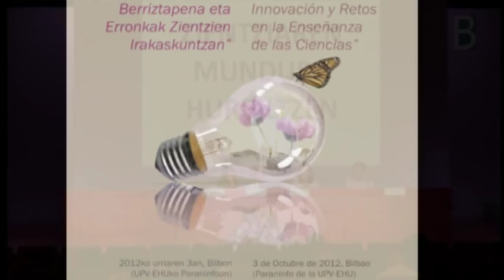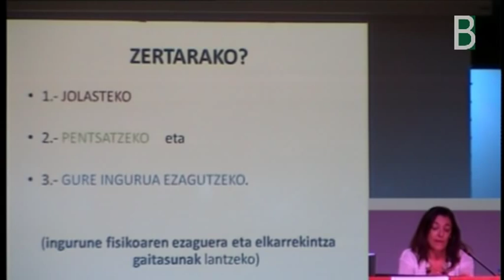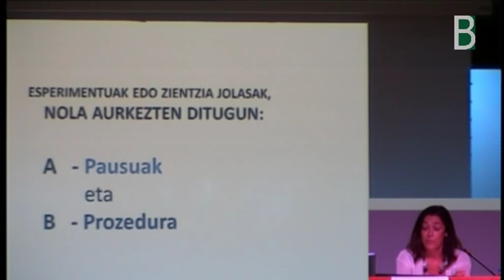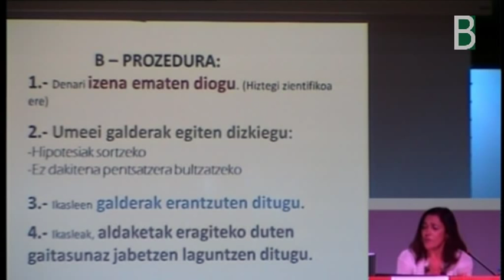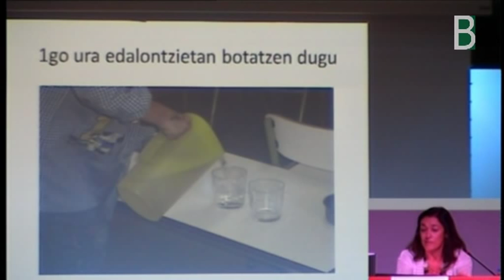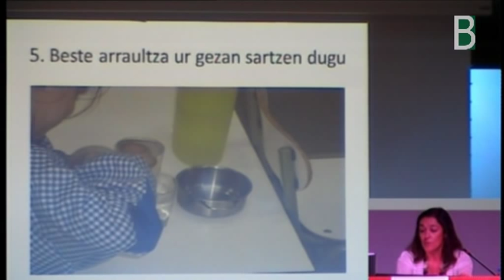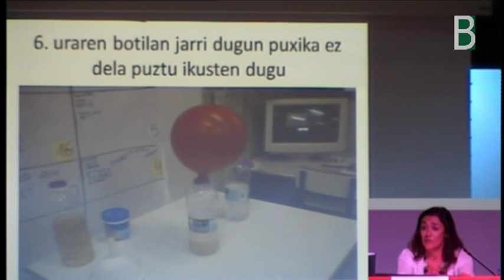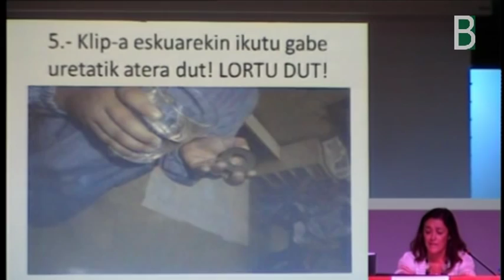hurbiltzen esther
Zientziaren mundura hurbiltzen aurkezten dute Félix Serrano LHIko Esther del Barrio, Lourdes Santamaría eta Pilar Santamaría irakasleek